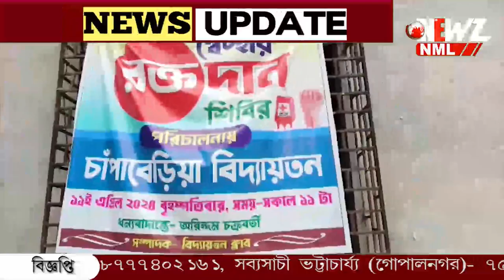রক্তের যোগান অব্যাহত রাখতে রক্তদান শিবির।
রক্তের যোগান অব্যাহত রাখতে রক্তদান শিবির। বনগাঁ ব্লাড ব্যাংকের আবেদনের ৪৮ ঘন্টার মধ্যে শিবিরের আয়োজন বিদ্যায়তন ক্লাবের।